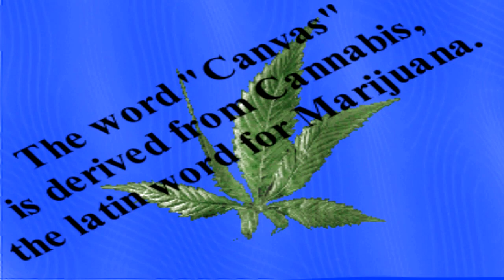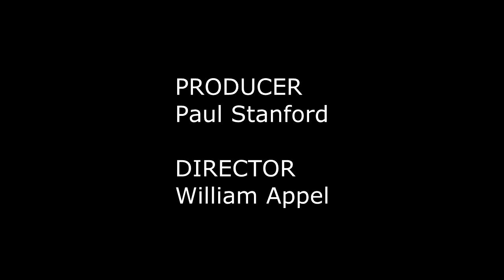Cannabis Common Sense 1159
Hemp News,
followed by,

Interview with: Paul Richmond

The show that tells truth about marijuana & the politics behind its prohibition.

Friday's, 8-9PM Pacific Time